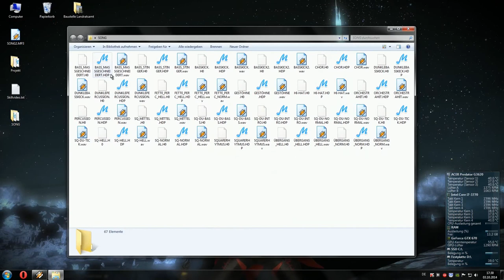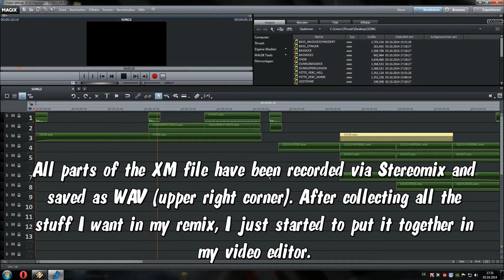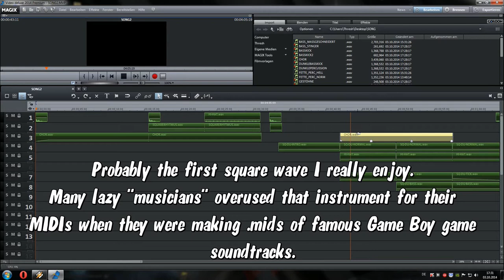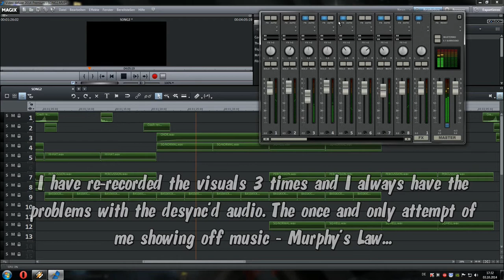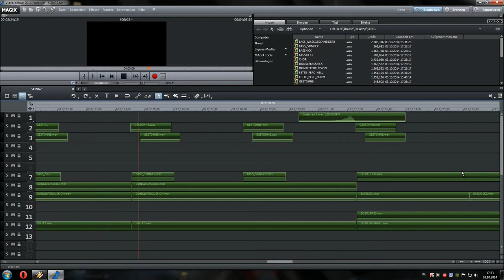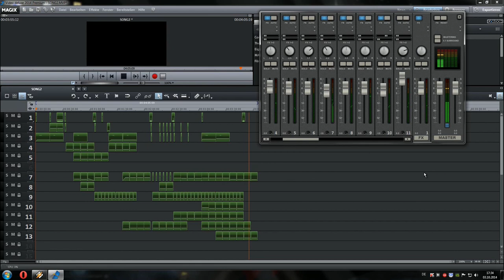[.XM SONG REMAKE] "Let's Go To Hell"-80s Re-arrangement (Not Quite Perfect)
Yes, it is not quite perfect.. ;)